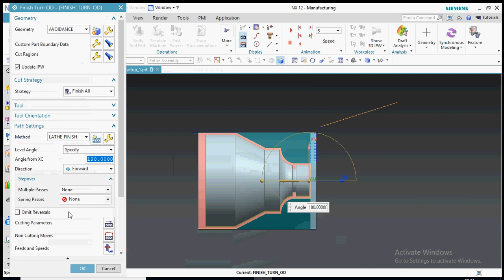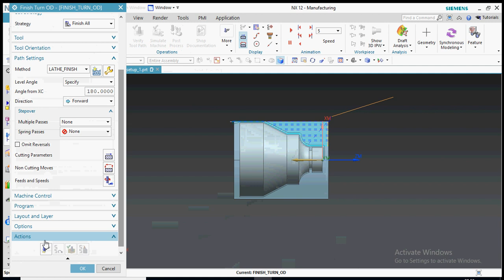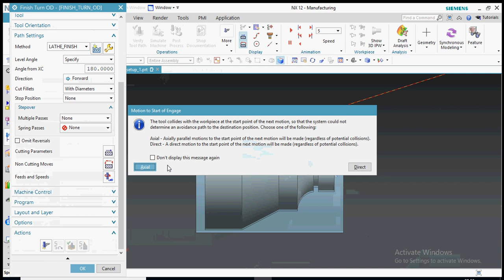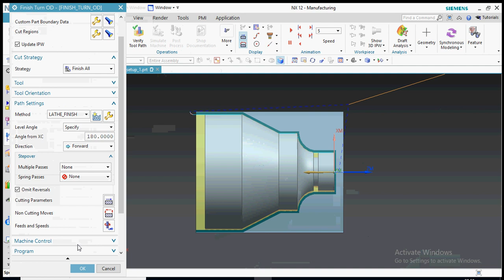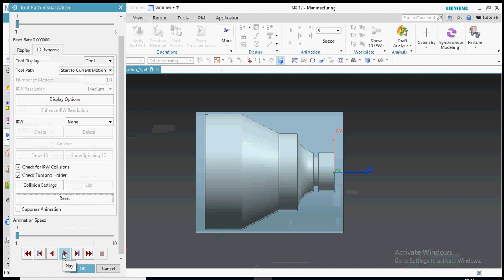Nx cam finishing